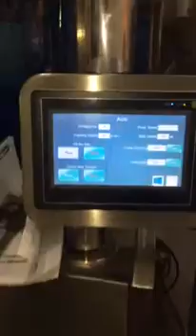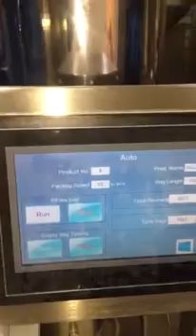High speed sugar powder packing machine from Wilpac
Attn: Susie